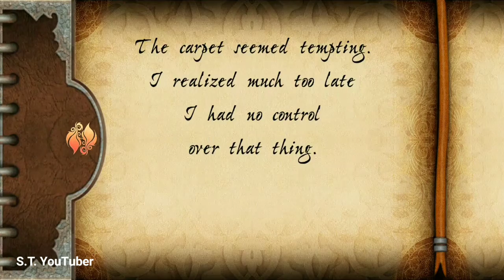The Map Ruined City - The Tower ( Chapter 5 ) | Prince Of Persia Gameplay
Prince Of Persia Gameplay |
Prince Of Persia Chapter - 4 Gameplay |
Prince Of Persia Gameplay S.T. Youtuber |